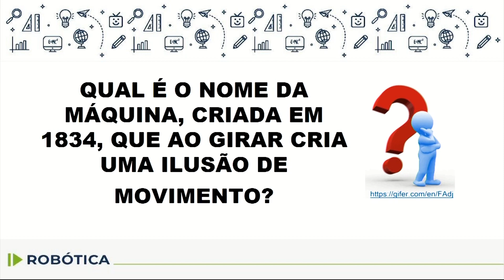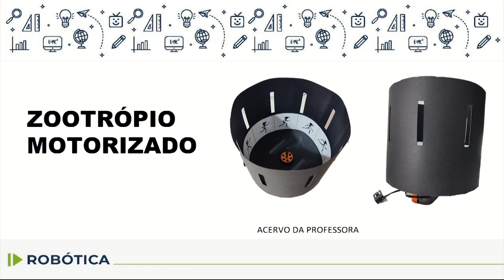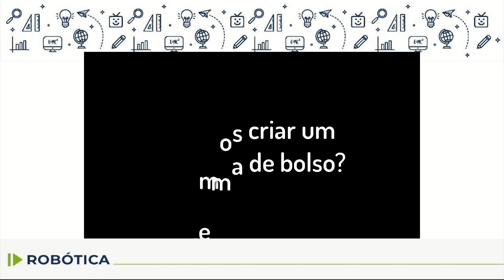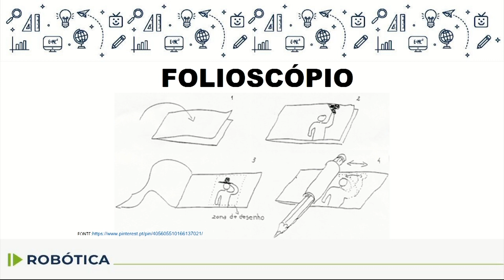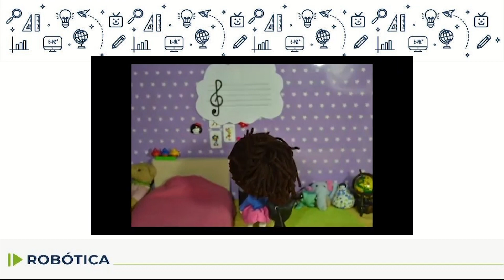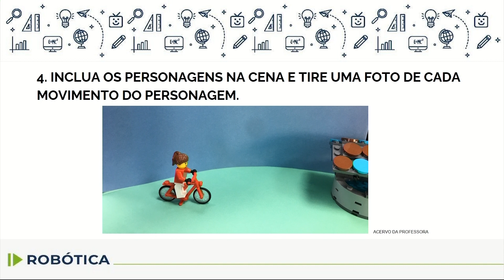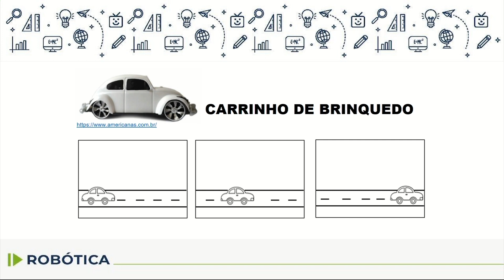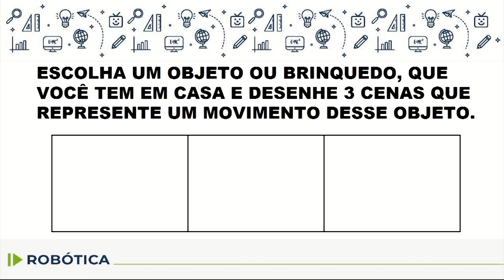Robótica - 2.º e 3.º ano - aula 20 - 18/09